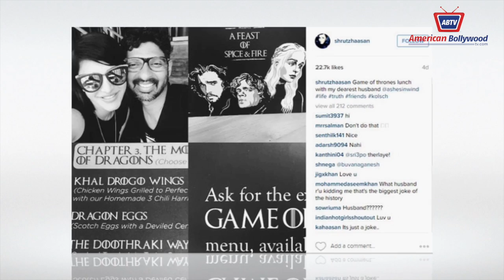BOLLYWOOD BUZZ EPISODE 11